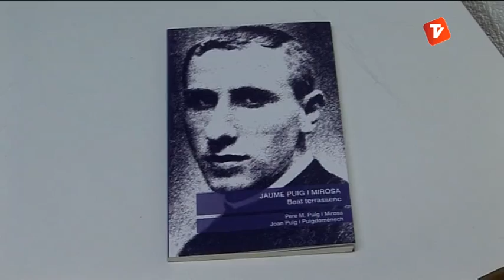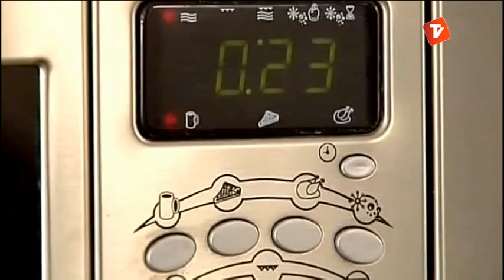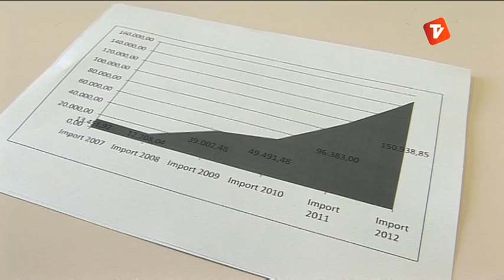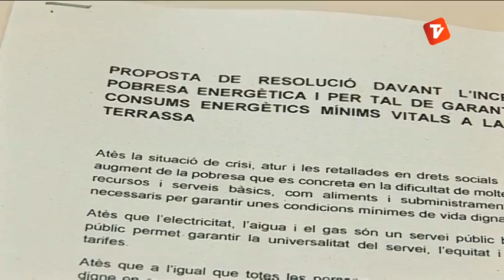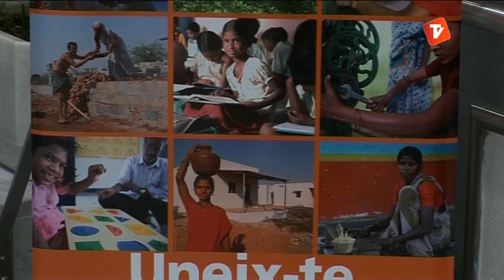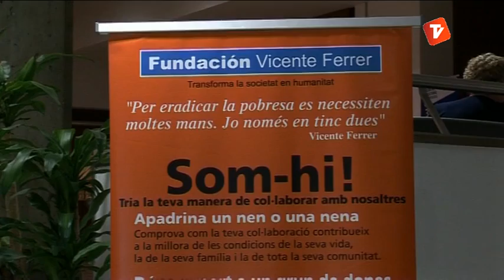Notícies Tarda 14-10-2013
Notícies Tarda de Canal Terrassa Vallès d'aquest dilluns 14 d'octubre de 2013, presentat per Laura Contreras.